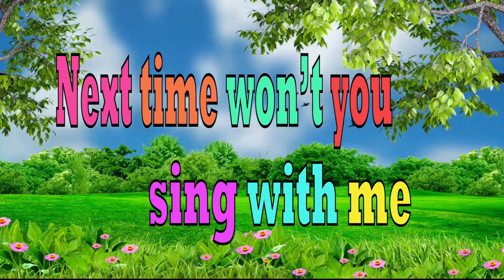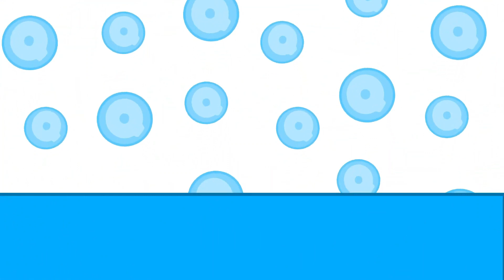ABC Learning Videos For 3 Year Olds | Alphabets | Preschool Learning Videos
ABC Learning Videos For For 3 Year Olds | Alphabets | Kindergarten Learning Videos

In this collection of ABC, phonics song, abc song, and a to z alphabet learning videos, your little one will learn about letters, abc song,and more. With catchy songs and visually appealing videos, your child will be learning while having fun. Your child will love these ABC and abc songs learning videos!